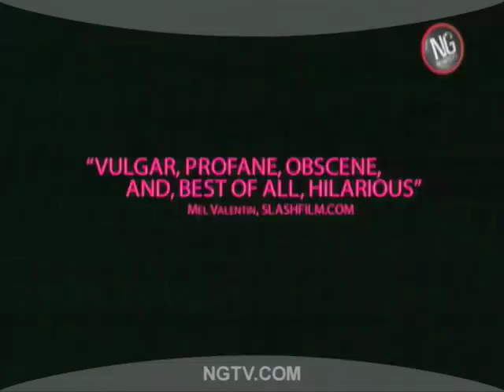CHOKE!!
From the REEL JUNKIE channel on NO GOOD TV comes the super hot trailer for CHOKE starring Sam Rockwell, Anjelica Huston, Kelly Macdonald, Brad William Henke, Jonah Bobo and Clark Gregg. Based on the novel by Chuck Palahniuk, written for the Screen and directed by Clark Gregg from Fox Searchlight!!!
Actor-turned-director Clark Gregg shows he is as adept behind the camera as he is in front of it with CHOKE, a wickedly colorful dark comedy about mothers and sons, sexual compulsion, and the sordid underbelly of Colonial theme parks. Victor Mancini (Rockwell), a sex-addicted med-school dropout, who keeps his increasingly deranged mother, Ida (Huston), in an expensive private medical hospital by working days as a historical reenactor at a Colonial Williamsburg theme park. At night Victor runs a scam by deliberately choking in upscale restaurants to form parasitic relationships with the wealthy patrons who save him. When, in a rare lucid movement, Ida reveals that she has withheld the shocking truth of his fathers identity, Victor enlists the aid of his best friend, Denny (Henke) and his mothers beautiful attending physician, Dr. Paige Marshall (Macdonald), to solve the mystery before the truth of his possibly divine parentage is lost forever.

NO GOOD TV (NGTV) stars Carrie Keagan and Shark Firestone and showcases over a dozen original shows featuring raw, real and uncensored interviews with the biggest stars in the world from music, movies and TV. It also has uncensored, uncut, explicit and director's cut versions of music videos. It's the most fun you'll ever have with your pants on!!